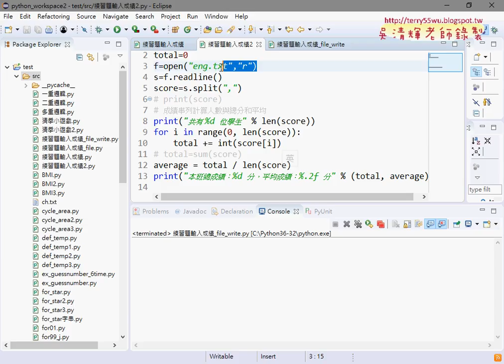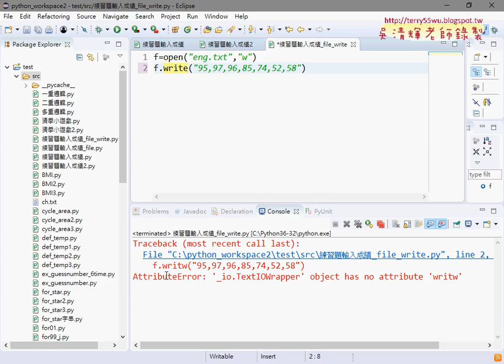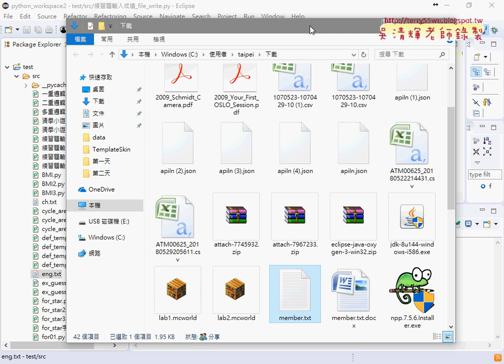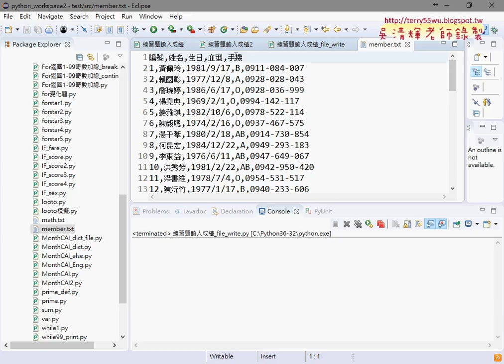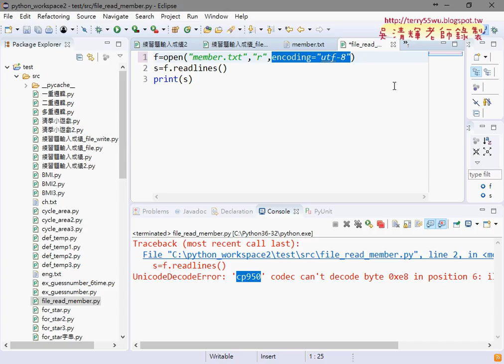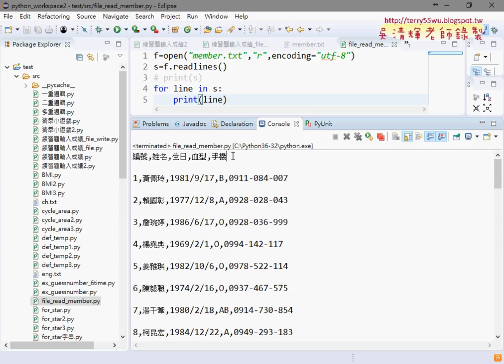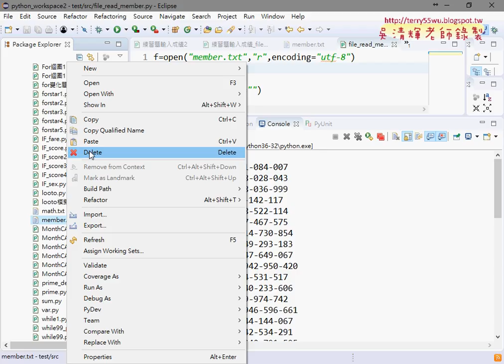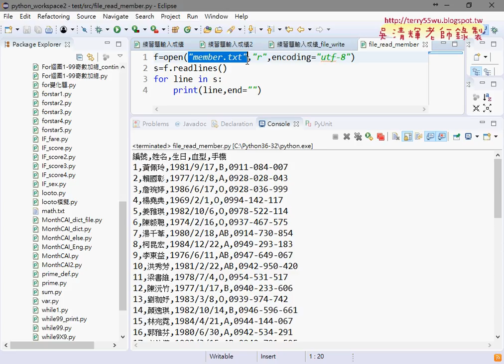03 下載會員資料與開啟